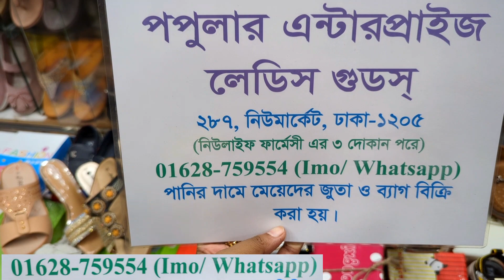সবচেয়ে কমদামে ঈদের জুতা কিনুন | Eid collection shoe at craziest offer price